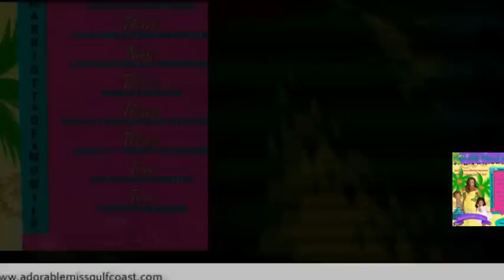Adorable Miss Gulf Coast